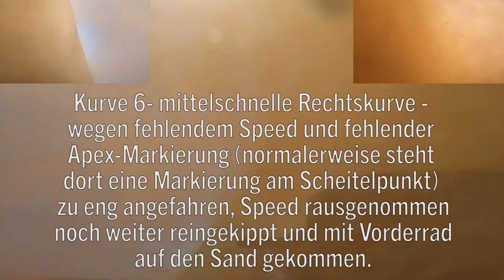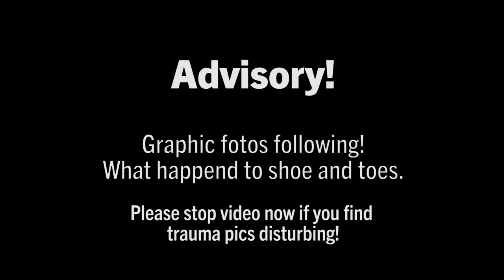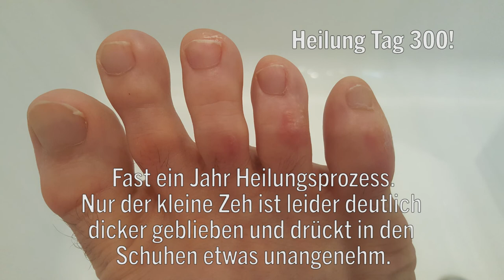Aftermath und 300-tägiger Heilungsprozess nach Sturz Pannoniaring 2020-09-04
Eigentlich ein harmloser Downsider mit keinem Schaden an der KTM, und abgesehen von dem unter der Maschine festgehangenen Fuß hatte ich auch sonst keinerlei Verletzungen. Die Abschürfungen an den Zehen jedoch bedingten dann aber leider doch einen langwierigen Heilungsprozess von fast einem ganzen Jahr.

Und nocheinmal größter Dank an das ganze Team im Lorenz Böhler Krankenhaus. Ihr seid halt wirklich das beste Unfallspital!!! Ich würde sagen, ich komme gerne wieder, aber eigentlich dann doch auch wieder nicht...